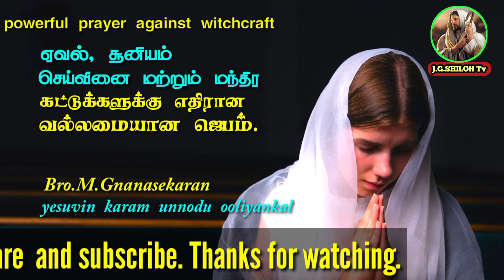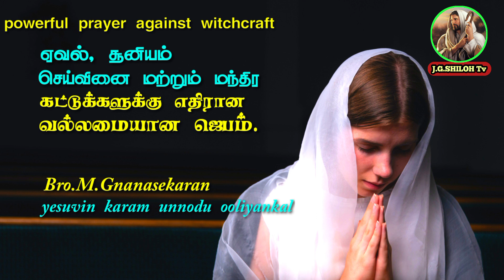powerful prayer against witchcraft. ஏவல் செய்வினை மந்திர கட்டுகளுக்காக வல்லமையான ஜெபம்.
Bro.M.Gnanasekaran
J.G.SHILOH Tv
Nee Perungalathur
Chennai 600063
Chengalpattu Dist
Tamilnadu
South India.